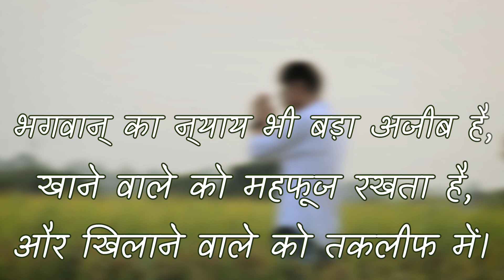Ann Daata | Tribute to Farmers (किसान) | Sanju Golli | Sangam Vigyaanik | Dushyant Bhatli | HARYANA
A small tribute from Team Prayogshala Music to our Farmers 🙏💯

We made it with love and dedication.

Farmers are backbone of our nation

Ann Daata 🙏🙏

Starring SANJU GOLLI

Artist/lyrics/Music- Sangam Vigyaanik

Director- Dushyant Bhatli

Dop/Edit- Yogesh Kashyap

Appearances- Dushyant Bhatli and Rohit Saini

Special thanks - Edge Films ( Raman )

We're always with our Farmers 🙏

cheers.

# किसान_song